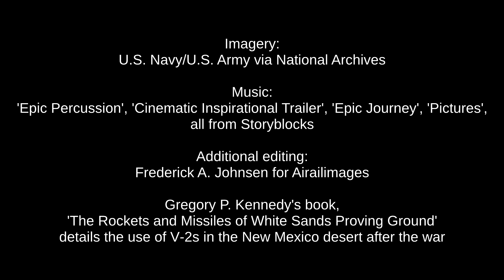Color V-2 Launch in New Mexico - Alamogordo White Sands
Here's a rare color movie look at the preparation and launch of a captured German V-2 rocket at White Sands in New Mexico.
 Some of the archival footage we find with extensive caption materials that can be corroborated; Other batches have little accompanying data, and are a bit like opening an old can of home movies  -- but what a subject!
 The details with this V-2 footage says it was made in 1946; that's plausible. Although it came from U.S. Navy holdings, it also has U.S. Army listed as the producer.
 We're guessing this material may have been edited into a film or briefing at some time many years ago, but this raw footage is all we have today. A number of Navy personnel and a shiny gray Navy jeep tell us this launch had Navy involvement. The V-2 has been hastily painted white. Close-ups show streaks and darker color beneath the white sprayed-on finish.
 Scenes taken around the V-2 assembly and launch area at White Sands set the tone. The concrete blockhouse, designed to withstand the impact of a falling V-2, is clearly seen. Views of the mountains around the launch area hint at the rugged beauty of New Mexico.
 After the launch, observers peer into the distance. The launch pad is cleaned up of debris and the equipment used for the V-2. The red tower in the vicinity was erected for launching WAC Corporal rockets.
 The takeoff of Stinson L-5s suggests a search for where the V-2 came to earth. The remainder of the footage looks like part scenic trip and part desert campout, evidently as the men keep searching for the V-2's impact site. Captions with the film do not indicate the outcome of the search.
 There may be an answer to this mystery in George P. Kennedy's book, "The Rockets and Missiles of White Sands Proving Ground", published by Schiffer Military History. Kennedy's detailed information says the instrument-laden nose cone from V-2 Number 9, launched on July 30, 1946, was never found. That rocket carried aloft multiple experiments including a payload for the Naval Research Lab. Possibly that is a clue to the presence of Navy personnel in these film scenes.